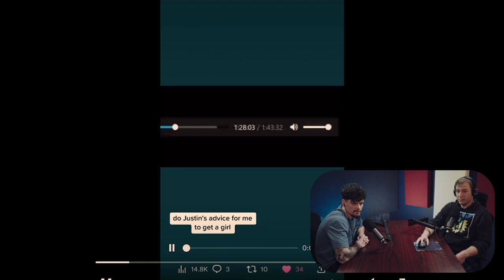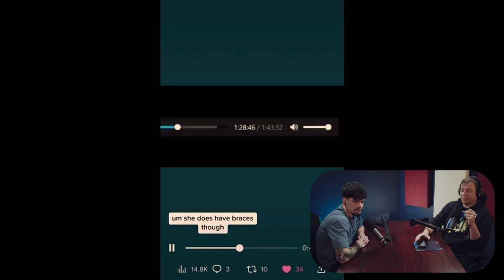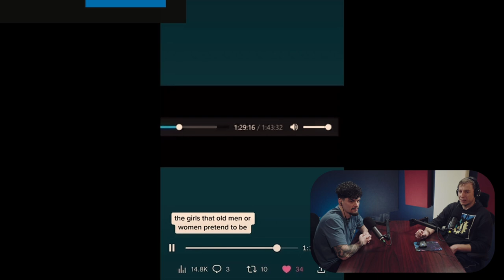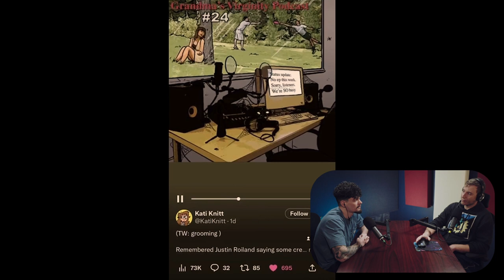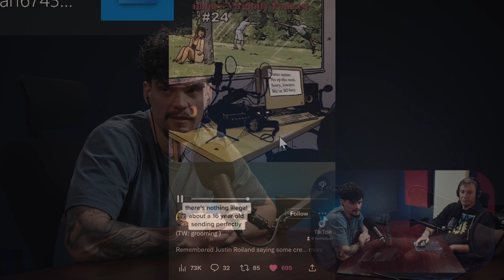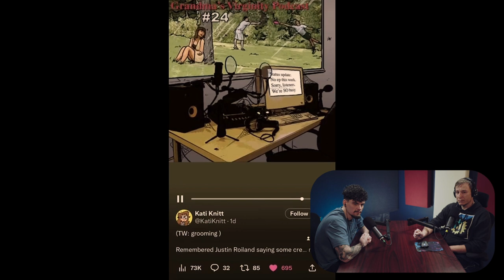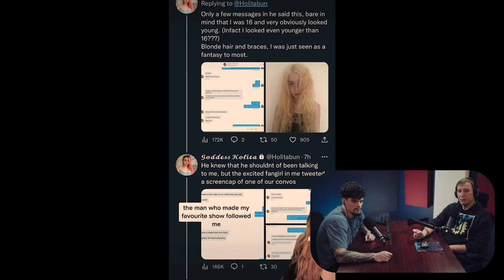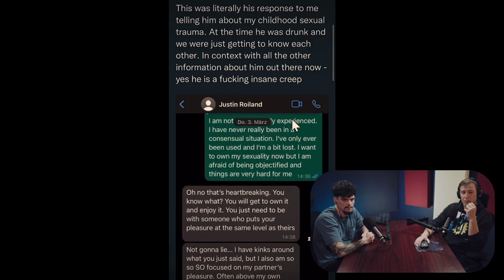Co-Creator of Rick and Morty EXPOSED! | Justin Roiland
Tombstone tourists breaks down Justin Roiland's (Co-creator of Rick and Morty) grooming allegations. Do you think Rick and Morty season 7 will be canceled?  episode 003